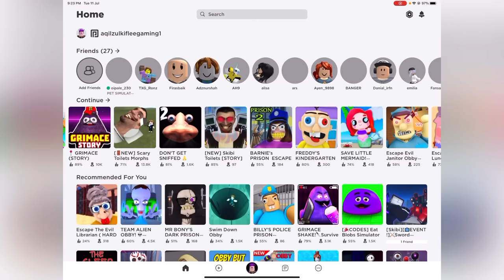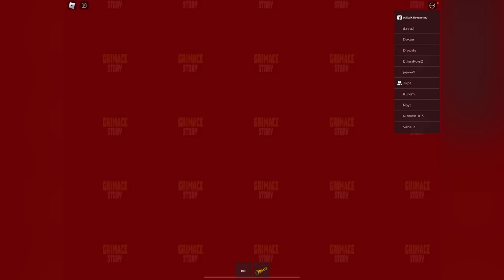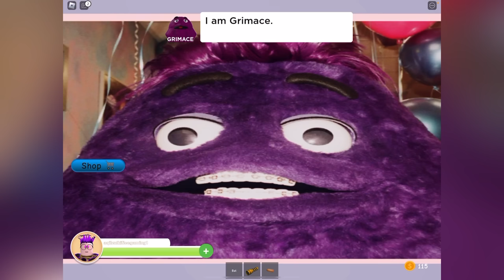HANTU GRIMACE VS AQILZULKIFLEE DAN AFIQKENTANG 😈 DIA FIKIR KITA NAK MINUM AIR GRIMACE SHAKE 😝